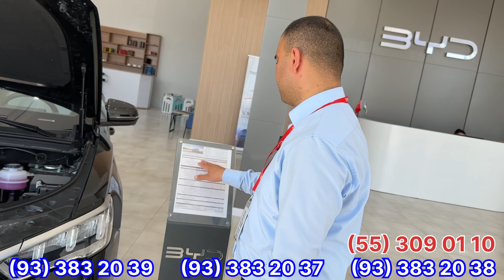BYD Buxaradan Gibrid BYD Son Pro Gibrid AvtoMashinamiz Keldi БЙД Сонг Про Гибрид АвтоМашинамиз